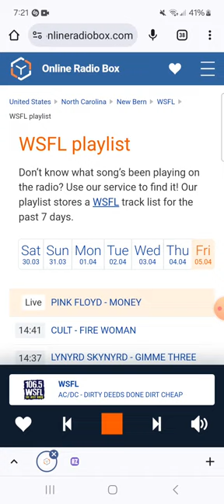106.5 WSFL Radio Commercial Break #9 (April 5, 2024)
Recorded after Tom Petty - Here Comes My Girl (Live) and before AC/DC - Dirty Deeds Done Dirt Cheap.